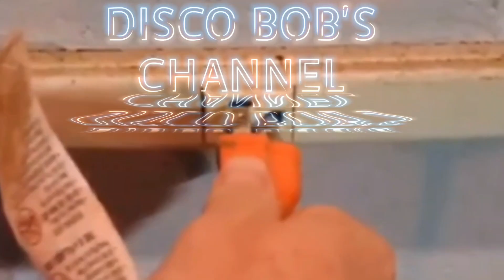New Jack Link's Fritos Chili Cheese Beef Jerky Review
Intro and outro music for this video is performed and produced by @therealTSMrapper. Make sure to check out his YouTube channel for some great content